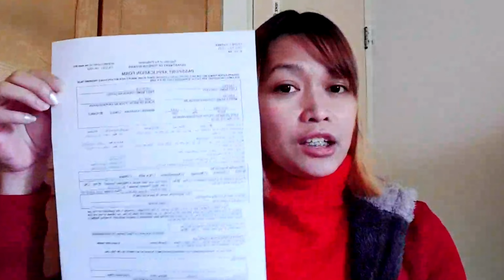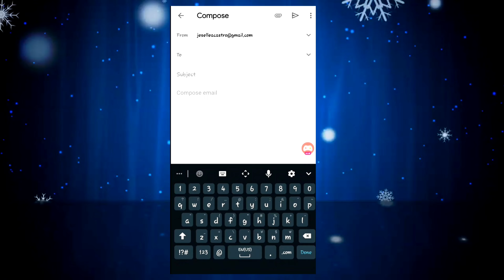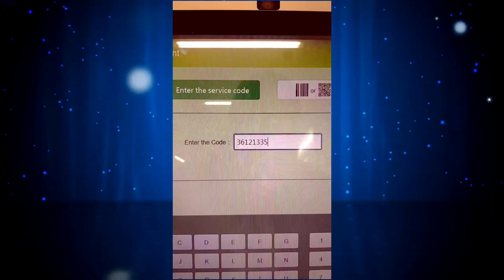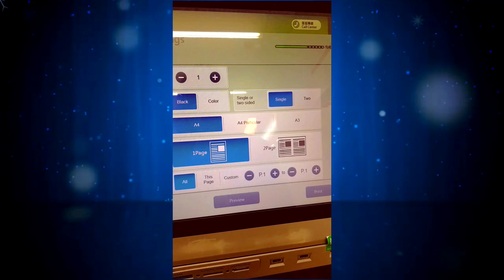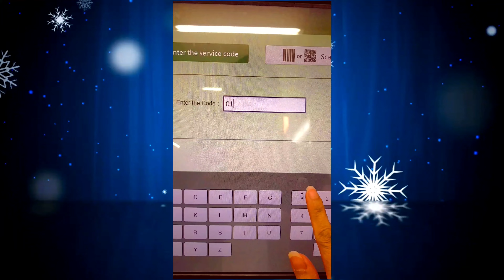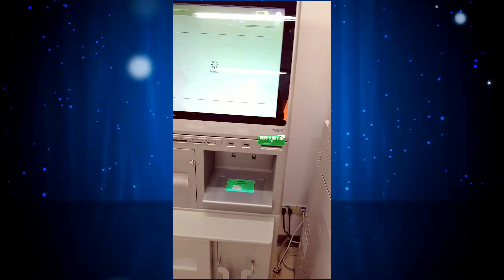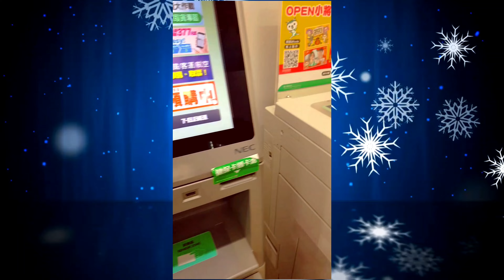HOW TO PRINT DOCUMENTS OR PHOTOS USING IBON MACHINE AT 711 STORE ||JeselleC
How to email your documents or photos you want to print to and how to print using ibon machine at 711 convenience store. ||JeselleC

Editing apps:
Kinemaster
Picsart

Background:
Google search image
Videezy